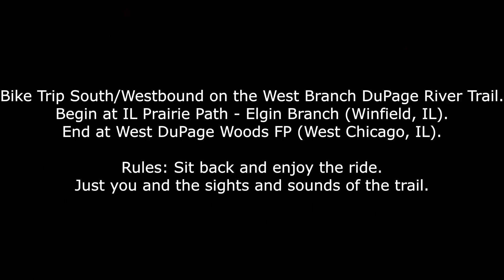West Branch DuPage River Trail SB, IL Prairie Path Elgin Br. to W. DuPage Woods | VirtualBike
**Best viewed in 1080p60 or 720p60
Bike trip southbound/westbound on the newest section of the West Branch DuPage River Trail (WBDRT) in the west suburbs of Chicago, IL. This section just opened in summer 2018 and has been a big hit since. This section of trail is one of several sections that will make one long trail that will eventually connect the south side of Naperville, IL all the way up to Bartlett and Wayne along the West Branch DuPage River valley. This moves mostly through dense patches of woods but has some urban patches in Downtown Winfield and the trail is mixed between crushed limestone and paved. Much of the trail is within Forest Preserve District of DuPage County property so those sections are the crushed limestone surfaces. The crushed limestone surfaces give a more natural feel but the paved sections give an easier ride.  The pier bridges that are on the way into Downtown Winfield are there since the West Branch DuPage River floodplain in those areas is wetland and the soil there is unstable with elevation differences that would make it difficult to build surface trail there. While you vibrate a lot while you ride a bike on them they came out surprisingly smooth on the video with the stabilizer function on. Towards the west end in West DuPage Woods, the trail begins to roll around a lot more and passes several wetlands. It is quite an enjoyable ride if you need to get out for a relaxing bike ride or run/walk/hike.
Before this section of the WBDRT was built, there was no good way to get to the IL Prairie Path Elgin Branch or Geneva Spur from Winfield to the south side of West Chicago by bicycle. Another good reason for these trails! They connect neighborhoods and cities for recreational use and even commuting! Connecting people to nature, businesses, recreation, schools, public transit, and other people! One of the core missions of civil engineers!
Coming in 2022 or 2023: The final segment of the WBDRT from West DuPage Woods (the end of this video) to Blackwell Forest Preserve where another segment begins!
-Adam

Next Segment: Future Video!
Previous Segment: Future Video!